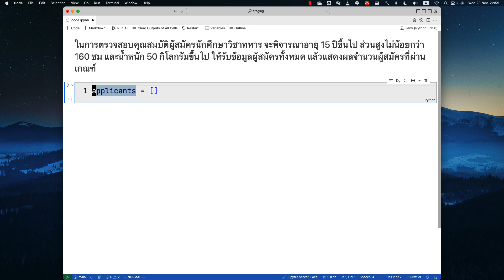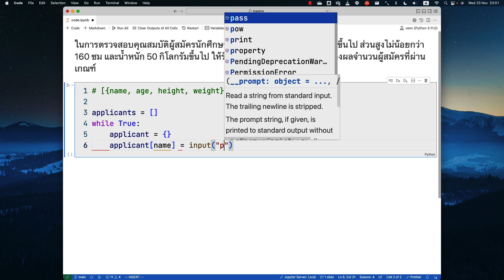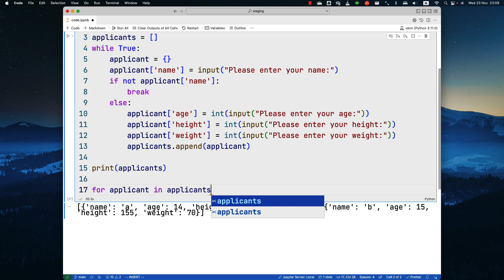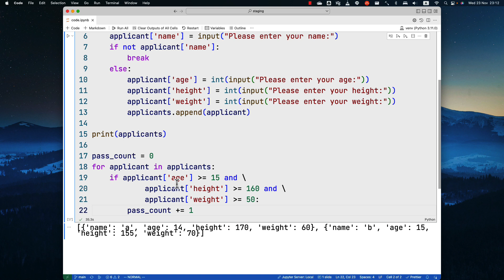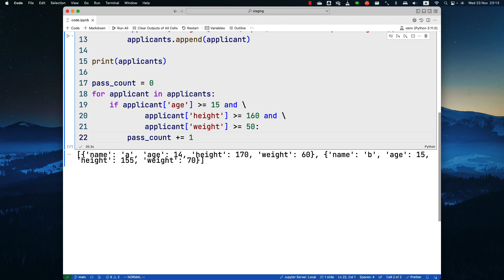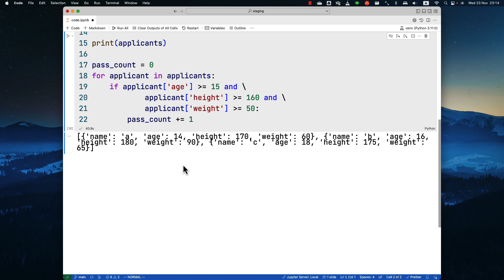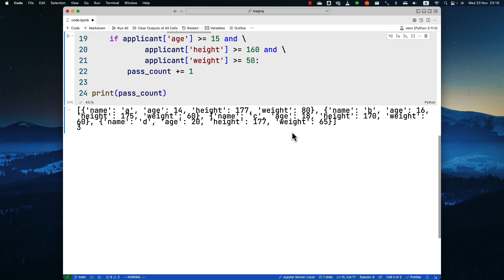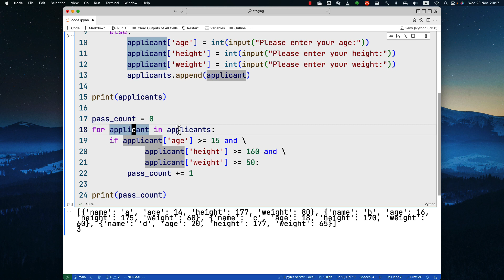เฉลยโจทย์แบบฝึกหัดเขียนโปรแกรมไพทอน (ไพธอน - Python) สมัครนักศึกษาวิชาทหาร ตัวแปร List & Dictionary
โจทย์: ในการตรวจสอบคุณสมบัติผู้สมัครนักศึกษาวิชาทหาร จะพิจารณาอายุ 15 ปีขึ้นไป ส่วนสูงไม่น้อยกว่า 160 ซม และน้ำหนัก 50 กิโลกรัมขึ้นไป ให้รับข้อมูลผู้สมัครทั้งหมด แล้วแสดงผลจำนวนผู้สมัครที่ผ่านเกณฑ์

ดูการเขียนโปรแกรมภาษาไพทอน (Python) เพิ่มเติมได้ที่
GotoKnow (ระบบบันทึกประสบการณ์ ให้บริการฟรี)
ClassStart (ระบบชั้นเรียนออนไลน์ ให้บริการฟรี)
ขอบคุณที่รับชมนะคะ อย่าลืมสนับสนุนช่อง ClassStart Academy ด้วยการกดปุ่มติดตาม กดแชร์ คอมเม้นต์ และกดกระดิ่งเพื่อไม่พลาดการรับชมคลิปใหม่ค่ะ